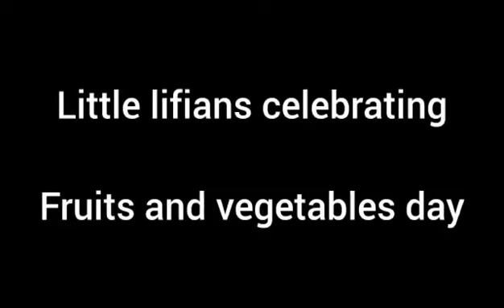Little Lifian's Celebrating Fruits & Vegetables Day 2023 #2023